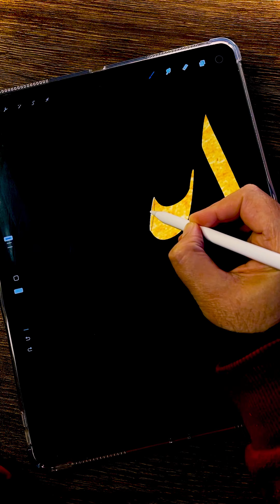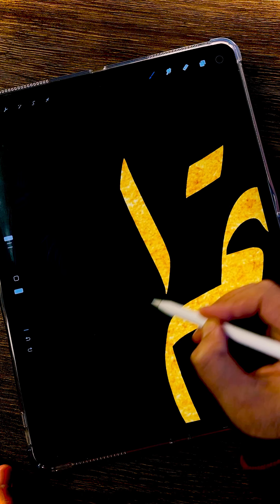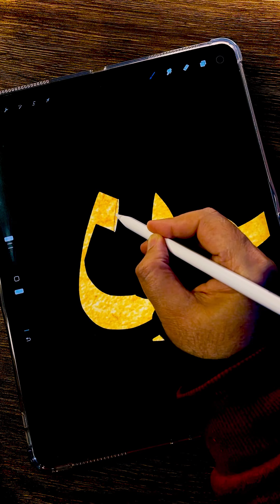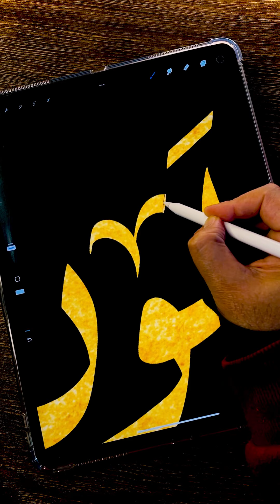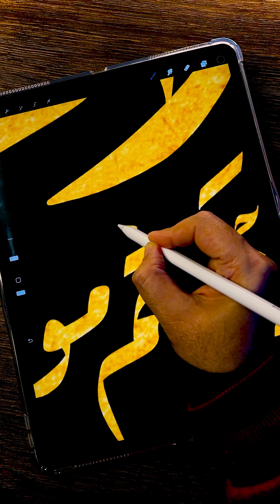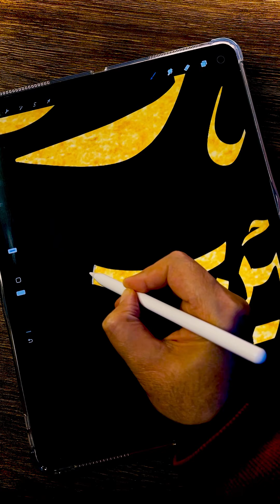وأنتم الأعلون إن كنتم مؤمنين | كاليجرافي بخط الرقعة على procreate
تحميل كراسة تعليم الخط الديواني
تحميل كراسة تعليم خط الرقعة